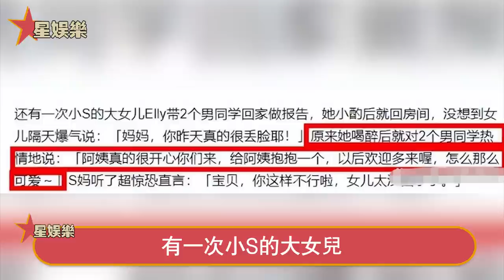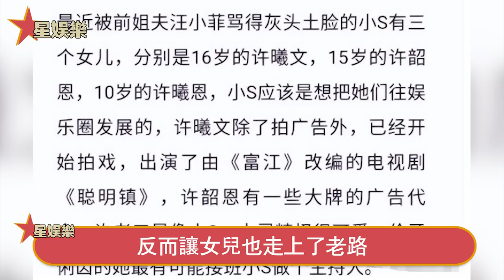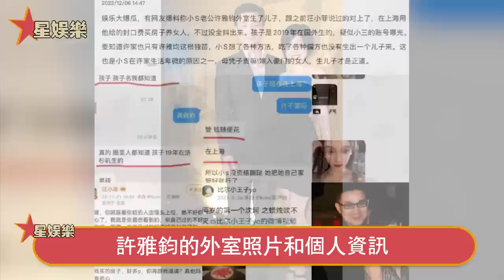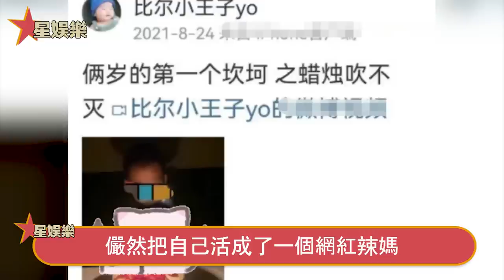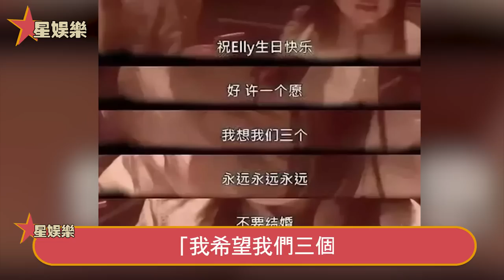“不養弟弟就滾蛋！”小S為保婚姻把三個女兒拖下水！接私生子親自養，和小三同吃同住稱姐妹，小女兒難以接受崩潰離家，這個女人徹底瘋了！星娛樂#